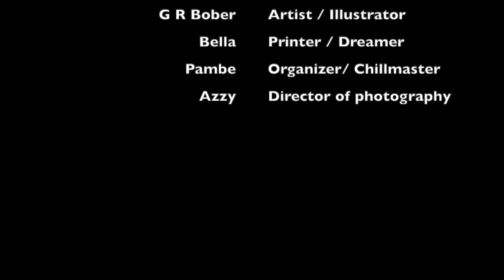‘Robo’s Lament’ Inking a rough pencil sketch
Illustration of a lonely droid circling the globe over and over and over looking for life, companionship. Unable to find any life, he continues…

Thanks the the supporting cast

I use this paper for inking it’s made for pens I love it.
Paper for Pens by Pentalic

I always use a combination of pens but my all time favorite is Faber Castell. If you can get your hands on the refillable kind and take good care of them it’s best. But these work well.

Also Micron Pens I use frequently:

Titles in order:
“Littlep lanet”
“Beyond the line”
“New Dawn”
“Summer”
Also during “The Crew” clip there is Jan Blomqvist playing